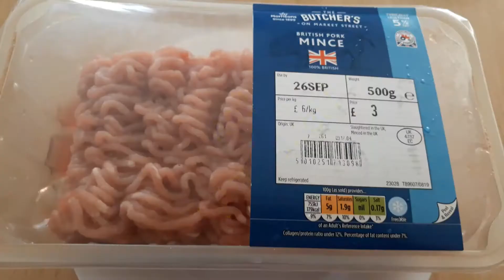Pork Mince Pie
This video is all about making pork mince pie. I am not a master baker but i just want to share my own way of baking.
Ingredients:
For pastry;
225 grams cold unsalted butter
350 grams flour
100 grams sugar
2 tbsp cold water
For fillings;
mince pork
garlic
ginger
green chili
For egg wash;
1 egg yolk
1 tbsp milk